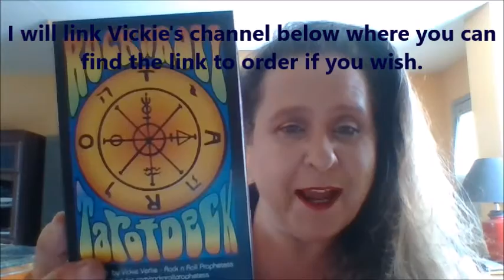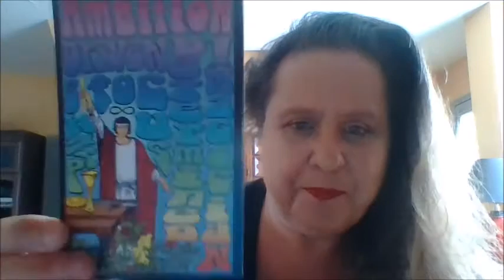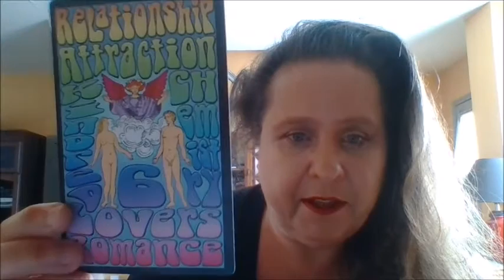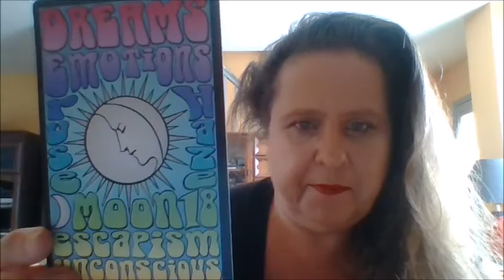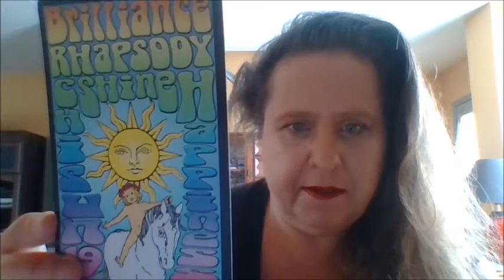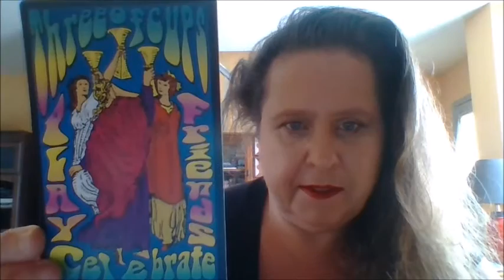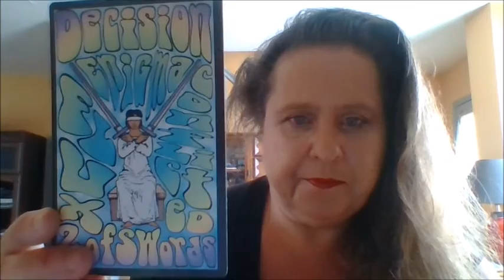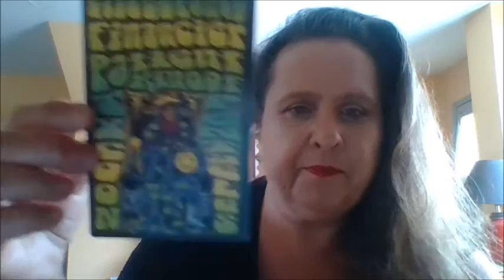First Impressions/Deck Reveal -- ROCK N ROLL TAROT by Vickie Verlie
I have been a fan of Vickie Verlie/Rock n Roll Prophetess for a long time and I was so excited to get this deck which she recently created. Tune in and check out this amazing deck.